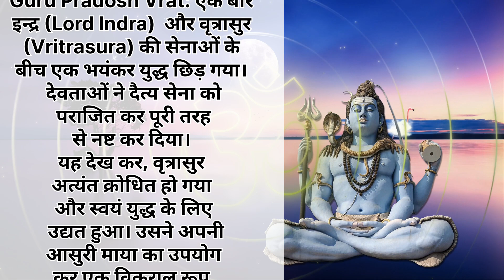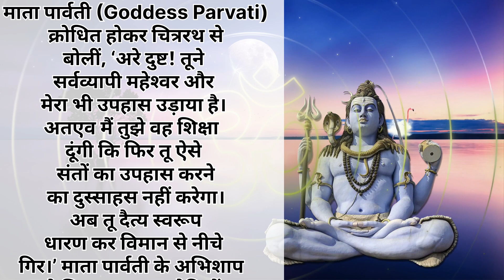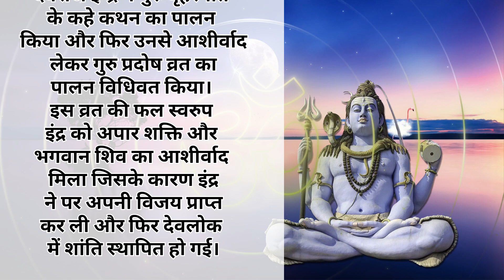The Guru Pradosh Vrat: A Guide to Prosperity & Enlightenment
Join us for a captivating retelling of the Guru Pradosh Vrat Katha, a sacred tale from the Shiv Puran. Learn how to properly observe the fast on trayodashi and deepen your spiritual practice with the Pradosh Vrat. GuruPradoshVratKatha shivpuran Trayodashi PradoshVrat Guru pradosh vrat katha guru pradosh vrat